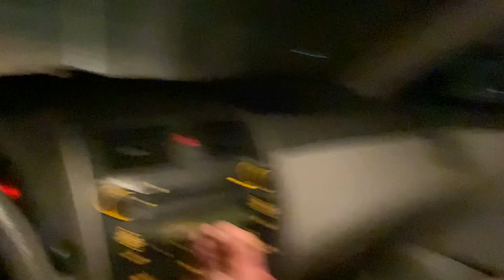Banda Carnaval y Calibre 50 Baile Vlog